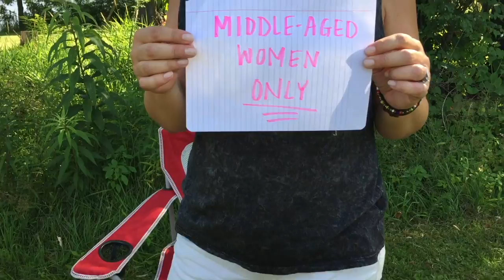Camp Bachelor (Pt. 2)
The second installment of the Camp Bachelor competition